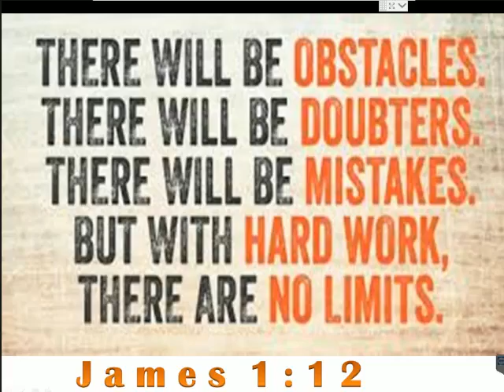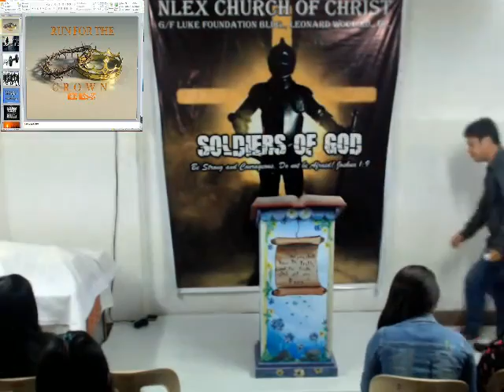Run for The Crown - Bible Message